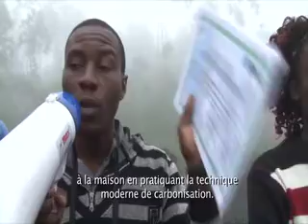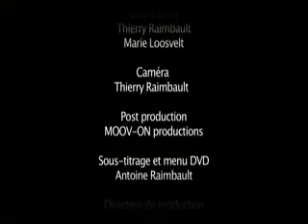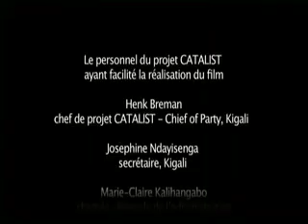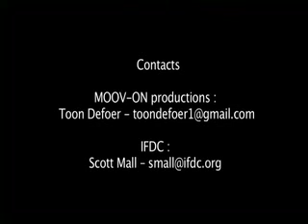Makala - Global Supply Chain Management (GSCM)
Global Supply Chain Management (GSCM) class - SFB MBA Class 2012